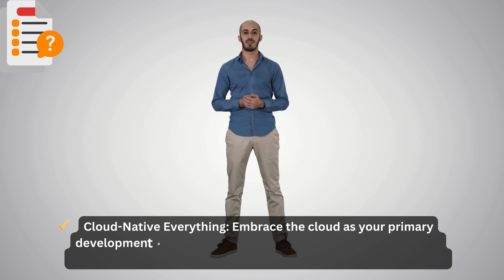Mastering DevOps in 2024 | Cloud-Native | AI | Automation Trends | Essential Skills & Roadmap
🚀Welcome to the ultimate guide on navigating the evolving landscape of DevOps in 2024! 🌐

🚀 In this video, we explore the top trends shaping the DevOps world, the must-have skills for professionals, and a practical roadmap to propel your career forward.
From Cloud-Native strategies to integrating AI/ML in your DevOps pipeline, we cover it all. Learn key skills like cloud expertise, containerization, and security as code, and discover how to build a successful DevOps career in the coming year.
Whether you're a seasoned pro or just starting, join us on this journey to elevate your DevOps game.